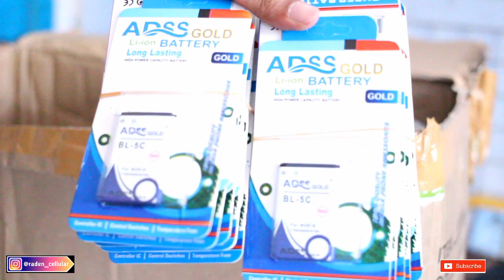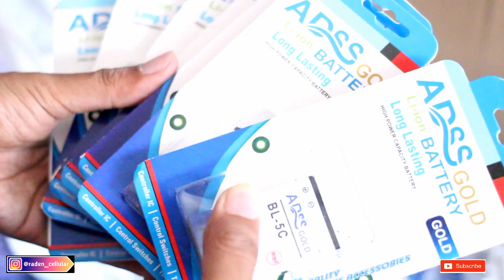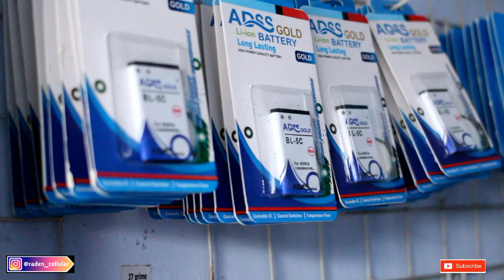AUTO KAYA | RAHASIA SUKSES USAHA KONTER...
buat kalian yang masih ragu buat Buka usaha konter. sini gabung dengan saya "RadenCell" insya Allah Kami akan membantu sampai kalian sukses. jika anda bener2 niat buat usha. dan koncinya adalah istiqomah.

link Buka lapak"